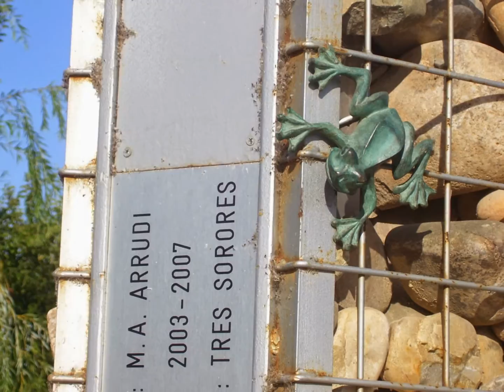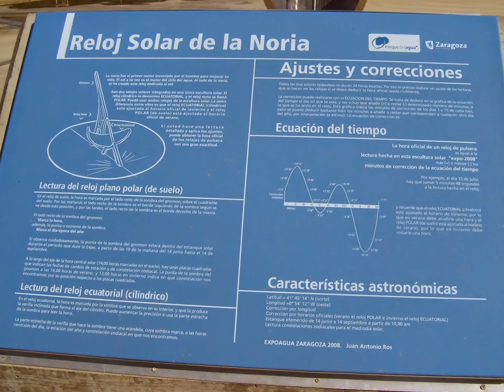PARQUE DEL AGUA